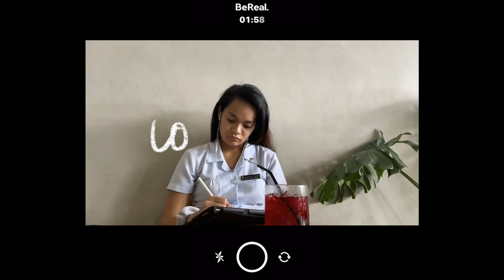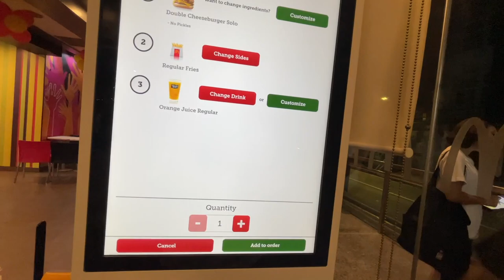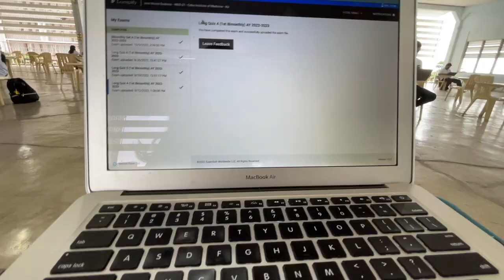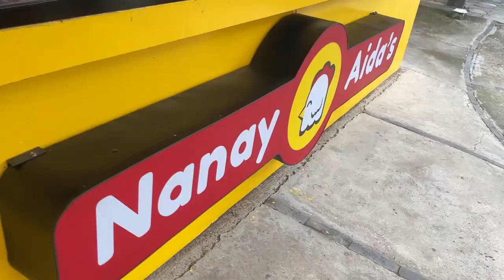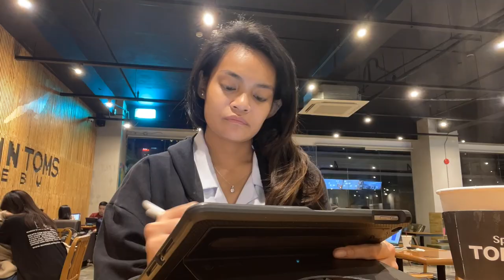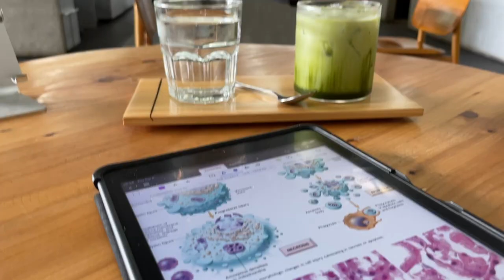cebu med school vlog || bimonthly exams week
Hi everyone! Hope you're all doing well:) Just wanted to give an update of my life so far as a 2nd year medical student at the Cebu Intitute of Medicine.